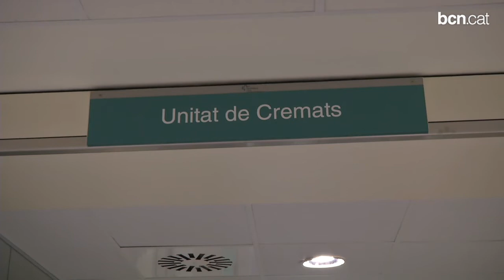Es millora la coordinació en l'atenció inicial als cremats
La informació s'ha recollit en un protocol que determina, entre d'altres, com diagnosticar i tractar al cremat just al lloc de l'accident i el criteri que s'ha de seguir per derivar al pacient al lloc més adequat per a ser atès.